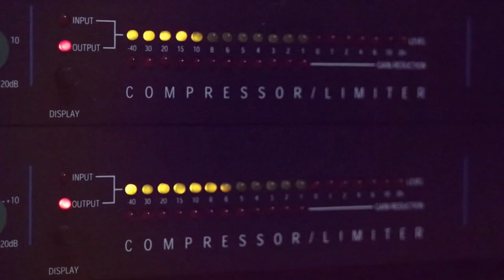دحية الحصد مع ابو صبح 2020 من حفلة الخليل مع تسجيلات حرزالله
دحيه سالم
  دحيه ايمن
 دحيه معين
 دحيه الزعبور
  دحيه عماد
  دحيه يا
  دحيه يوسف
  دحيه ابو
  دحيه بدويه